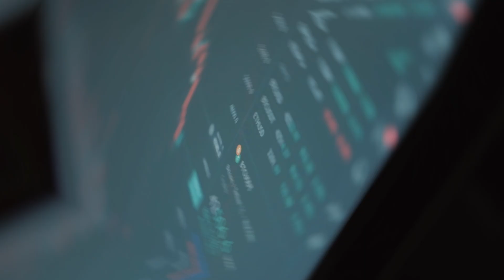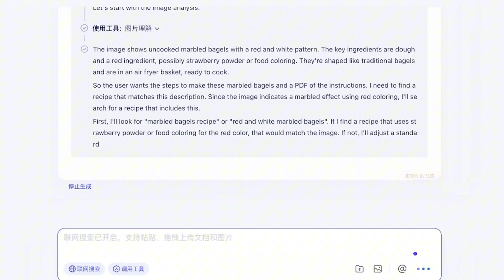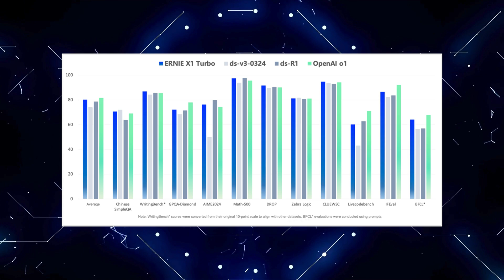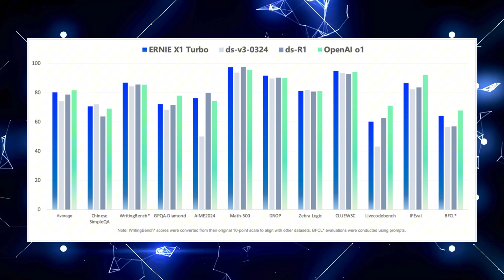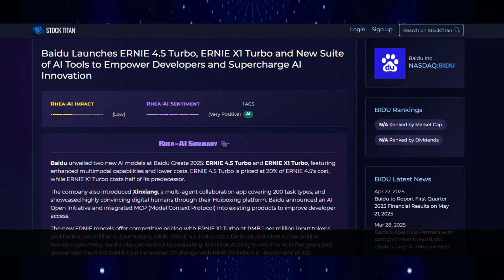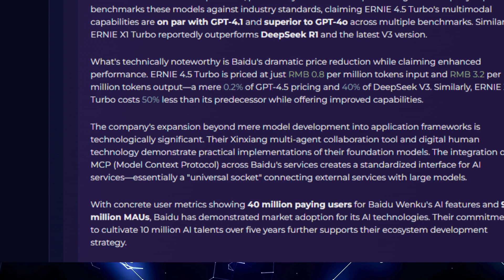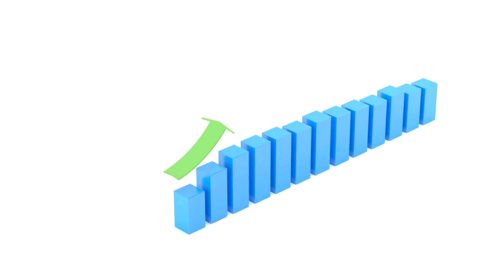Baidu Unveiling ERNIE X1 Turbo: AI Revolution Challenging OpenAI and Google in 2025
In 2025, Baidu is making waves in the AI world with the unveiling of its ERNIE X1 Turbo, a powerful new AI model designed to challenge giants like OpenAI and Google. In this video, we dive deep into how Baidu's strategic moves are reshaping the global AI landscape.

Key Highlights:

🚀 Baidu's Bold Move: Discover how Baidu is stepping up its AI game with cutting-edge technology, including the ERNIE X1 Turbo.

🏆 Challenging Industry Giants: We compare Baidu's ERNIE X1 Turbo to OpenAI's GPT models and Google's AI offerings, showing why it's a serious contender.

💸 Affordable and Accessible AI: Learn how Baidu is making AI more affordable and accessible, enabling businesses and developers to deploy powerful models at a fraction of the cost.

🛠️ Baidu’s AI Ecosystem: Explore Baidu's developer-first approach and how they're creating a robust ecosystem to support AI applications across industries.

🌍 Global Impact: How Baidu is positioning itself to take on the global AI market, despite geopolitical challenges.